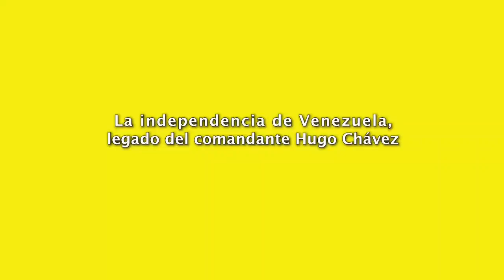Al Comandante Chávez lo honramos trabajando para construir un nuevo modelo económico.